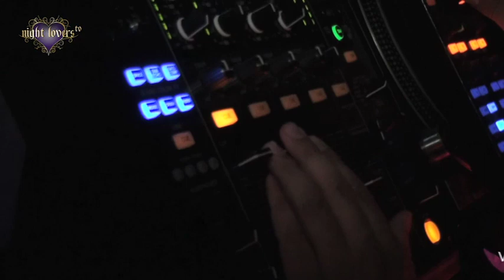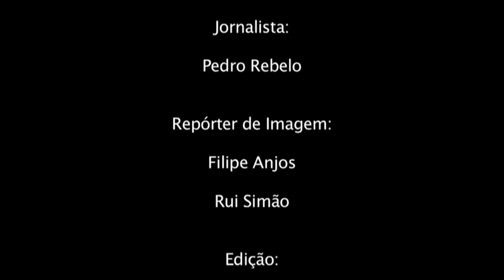Miguel Rendeiro @ 20 Years Pacha Ofir - September 2012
Miguel Rendeiro @ 20 Anos Pacha Ofir
Main room Closing Set
From 8h  to 10h